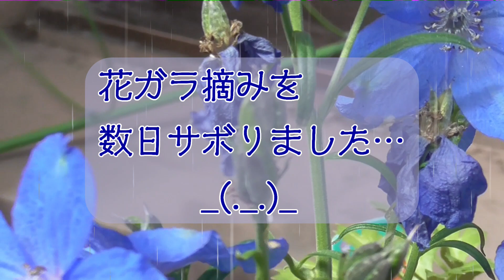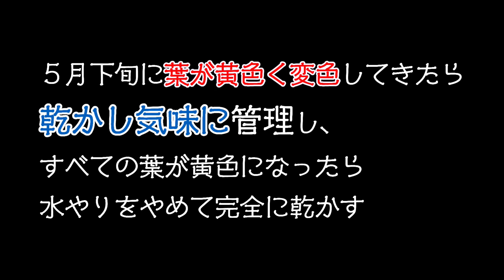狭小・日陰のベランダその後(４月）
午前の数時間しか日が当たりません💧。 少しでも 日に当たりたい～、そんな時に見つけたモノは…？

＊この後5月初めに、ラナンキュラスがすっかりしおれてしまいました。赤い方は3つめの蕾が大きくならず…(T_T)